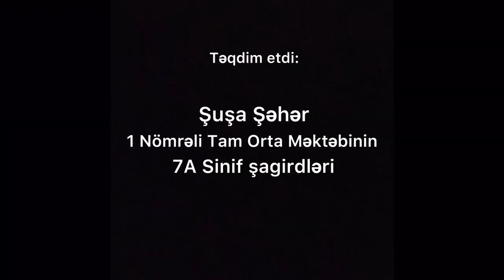Ümummilli lider Heydər Əliyevin Anım Gününə həsr olunmuş videoçarx. 7a sinfi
Müəllim Elmira Ələsgərova